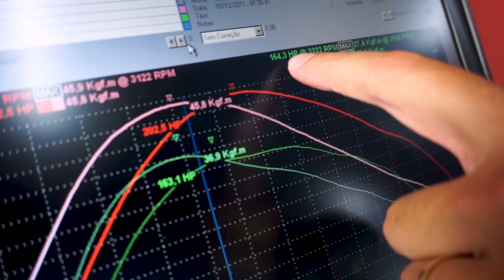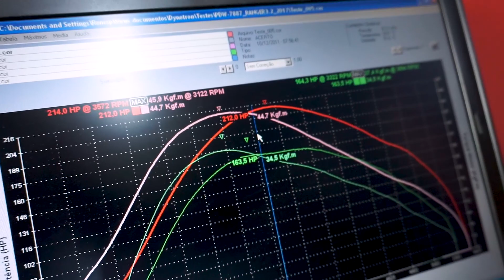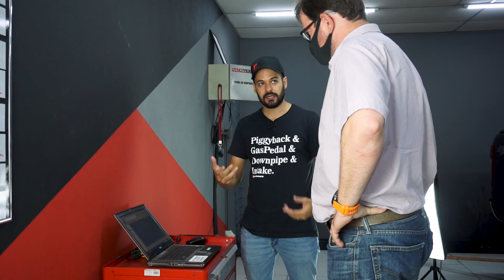Ford Ranger 3.2 Turbo Diesel PREPARADA!!! - Performance by Rafa